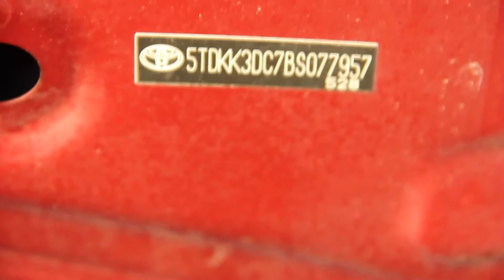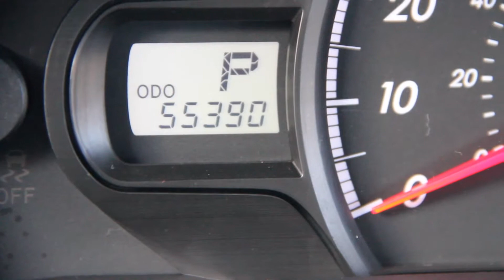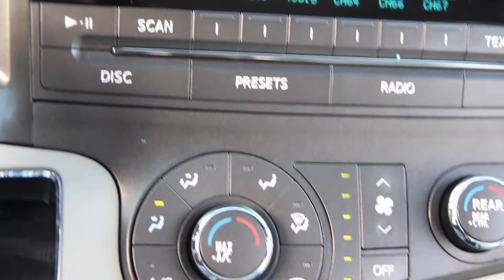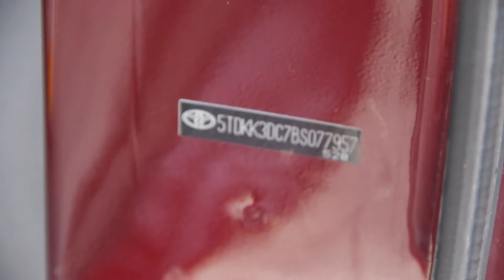2011 Toyota Sienna LE GOLDENRULECARS.COM